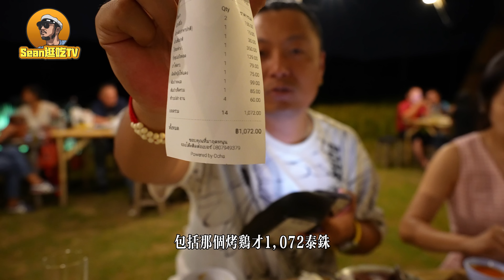【逛吃4K】清迈田间地头的钢桶烤鸡，小众到没有一个游客，sean大呼“心旷神怡”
店名：Mae Tha Chang Kang Thong
地址：เลขที่ 0 Ban Pong, Hang Dong District, Chiang Mai 50230
Sean的生活频道@Sean的世界TV